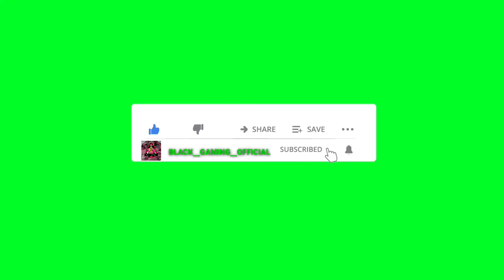My channel SUBSCRIBE 🔥 animation